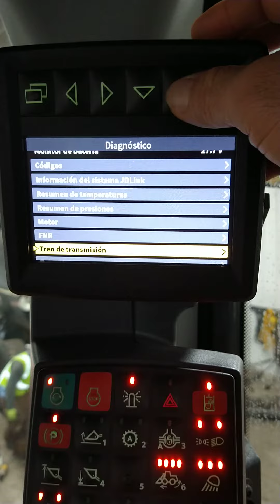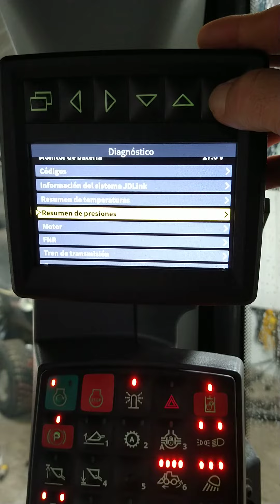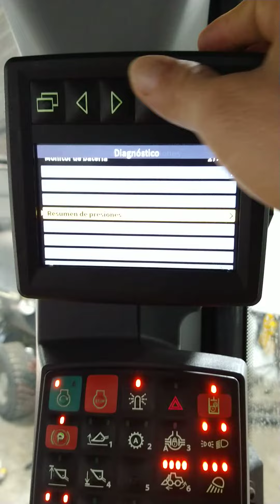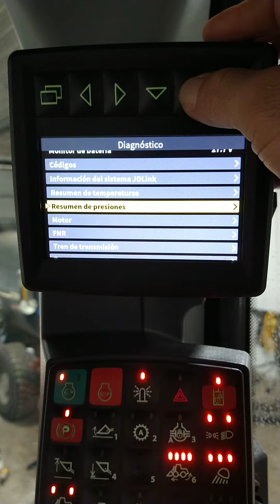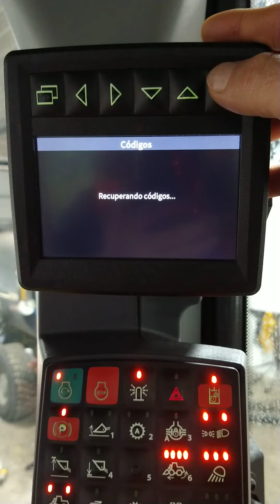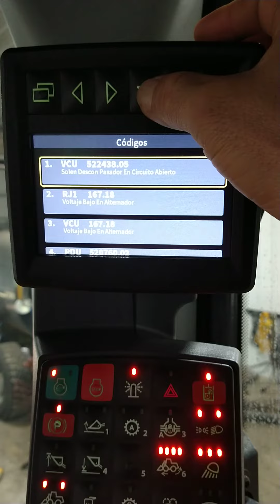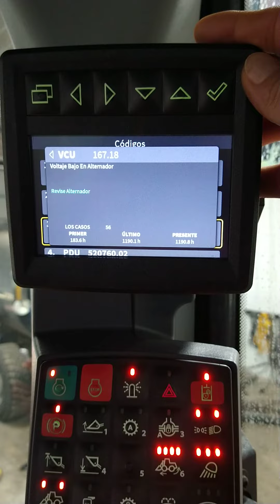Revisando una Electroválvula hidráulica.